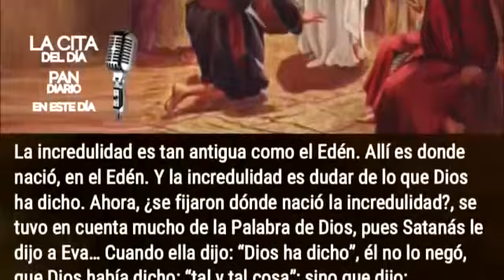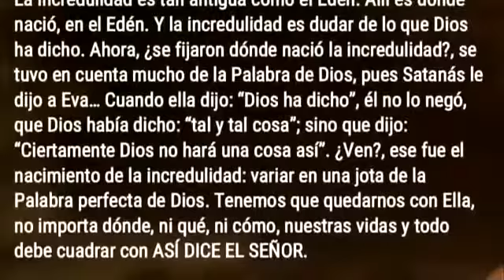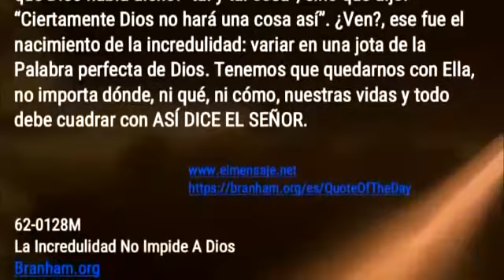La voz de Dios